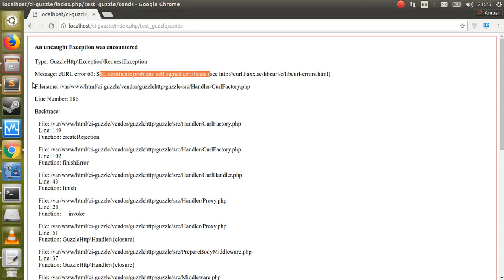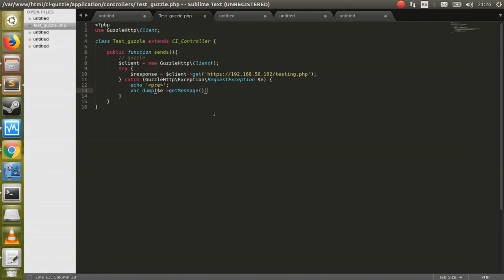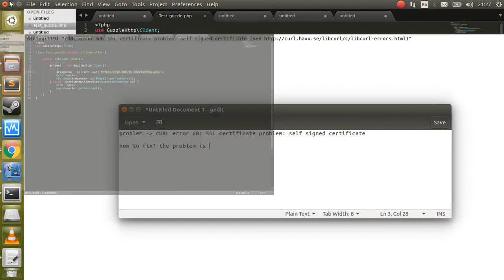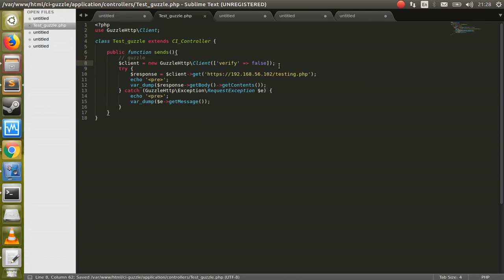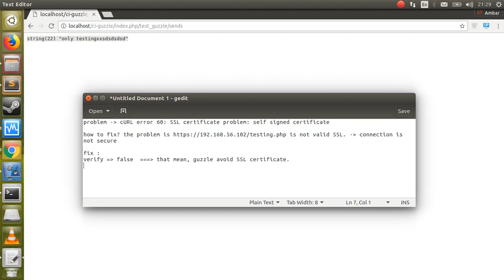How to fix Guzzle - SSL certificate problem, self signed certificate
Guzzle error - SSL certificate problem, self signed certificate.
That mean, SSL on your website is not valid. to fix it is so simply,
just add verify = false on new GuzzleHttp\Client(); and works!

see this video for detail...